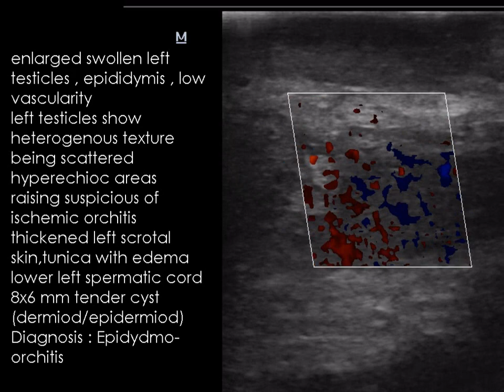CASE 755 ischemic orchitis